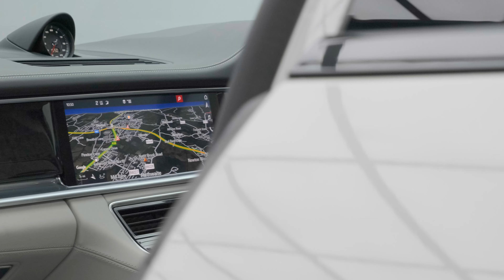Porsche Panamera Sport Turismo Turbo | Auto 100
Huge Specification Panamera Turbo Sport Turismo With Over £29,000 Of Additional Factory Options, Finished In Crayon With Crayon Leather Upholstery, 21" Panamera SportDesign Alloy Wheels In Black Finish With Red Brake Calipers, Burmester High End 3D Surround Audio System, SportDesign Package In High Gloss Black, Window Trims, Outlet Grilles, Mirrors & Side Window Trims, Door Handles All In High Gloss Black, SportDesign Side Skirts, Sports Exhaust System In Black, Panoramic Roof System, Adaptive Cruise Control, Rear Axle Steering Including Power Steering Plus, LED Main Headlights In Black With Matrix Beam & PDLS+, Head Up Display, 4-Zone Climate Control, Electrically Adjustable Memory Seats With Heating & Ventilation Functions, Satellite Navigation With Bluetooth Connectivity, Tinted LED Tail Lights Including Light Strip, Soft Close Doors, Privacy Glass, Porsche Crest On Headrests, Ambient Lighting Package, USB Interface In Rear, HomeLINK Garage Door Opener, Ioniser, Heated Steering Wheel, Porsche Logo Painted In Black With Painted Model Designation, Park Assist With Surround View & More.Simple Fin Another Like This One! Here at Auto 100 we are an independent prestigious car reseller. We are based in the heart of England just off junction 28 of the M1 in Nottinghamshire. Established since 2002, we are a family run business and have a collective knowledge of over 100 years & all of our cars come with finance available, up to 24 months extended warranty and checked thoroughly for peace of mind buying.(U32179)@auto100_notts @auto100.